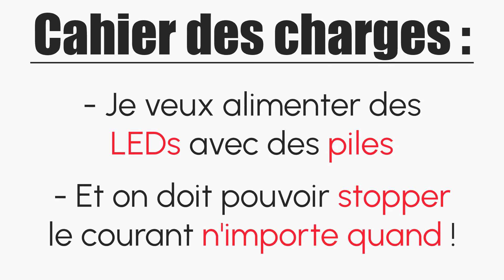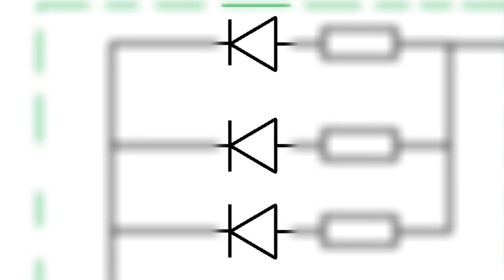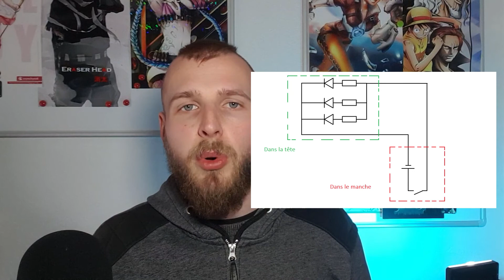Allumer des LEDs pour le cosplay facilement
Allumer une LED, c'est l'une des premières choses que l'on fait en électronique. Dans certains domaines comme le cosplay (le sujet qui nous intéresse aujourd'hui) on a souvent besoin d'un petit peu d'électronique embarqué. Aujourd'hui je te montre de l'électronique basique en t'expliquant comment je contrôle 3 LEDs sans faire appel à une seule ligne de code! Bonne vidéo à vous 😊

Instagram de MARURU : (ça lui as demander vraiment BEAUCOUP de temps de créer son cosplay)

Si cette vidéo à été utile ou agréable, dis le moi en commentaire!

Sommaire :
00:00 Introduction
00:34 Explication du projet
01:31 Objectif de la vidéo
01:47 Cahier des charges
01:58 Schéma de câblage des LEDs
03:40 La soudure (c'est pas si facile)
04:19 Conseils de sécurité pour la soudure à l'étain
05:14 Un dernier problème technique
05:54 Résultat final et conclusion

Toutes les musiques utilisées dans cette vidéos sont mises à disposition dans bibliothèque audio de YouTube